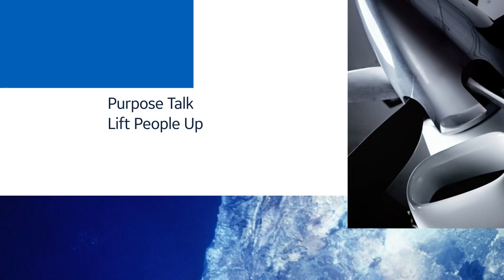Suresh Shunmugam - Lift People Up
In this Purpose Talk, Suresh Shunmugam, Plant Leader in Malaysia, takes us through his 29 year career journey from an apprentice to site leader and how our purpose statement inspires him to put his focus on people and lift them up in their career as his leaders did for him.